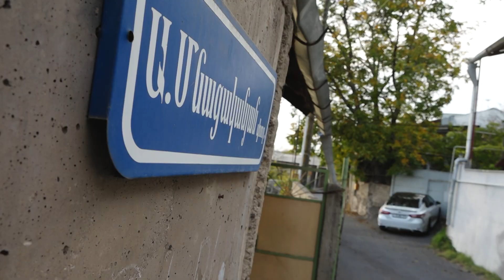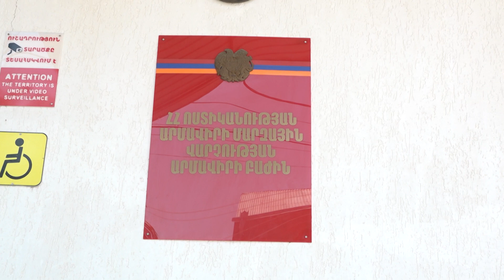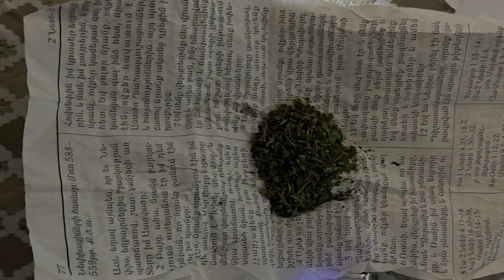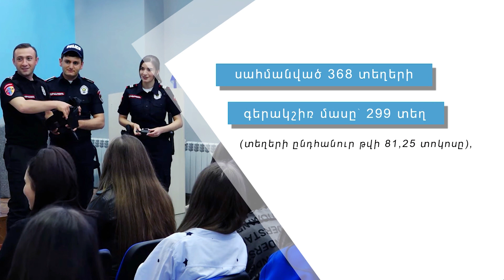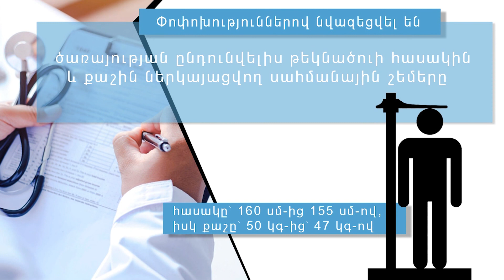«Հերթապահ մաս» 31․10․2023 / Hertapah mas